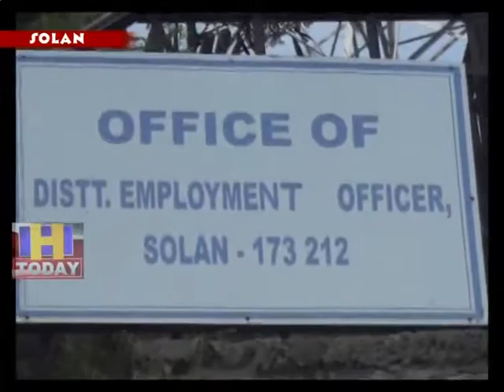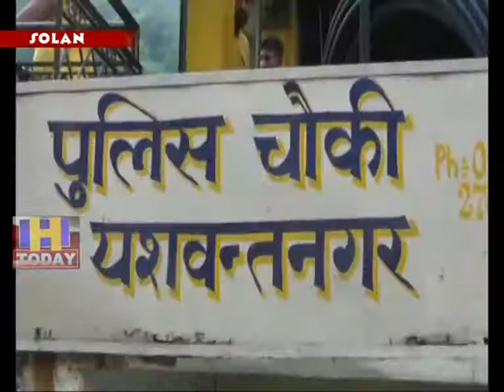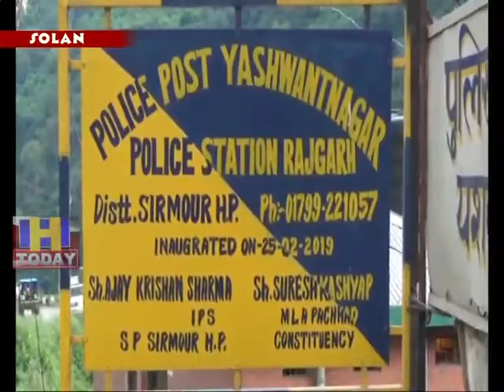31 AUG SPEED 4